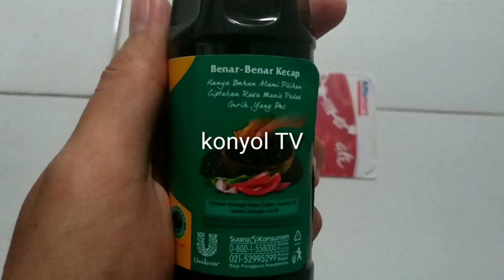Review kecap bango